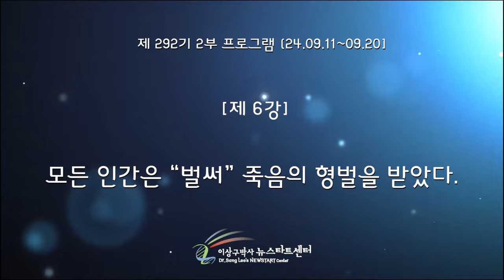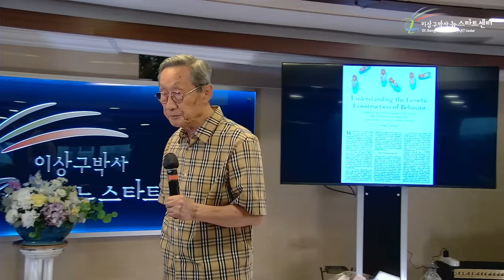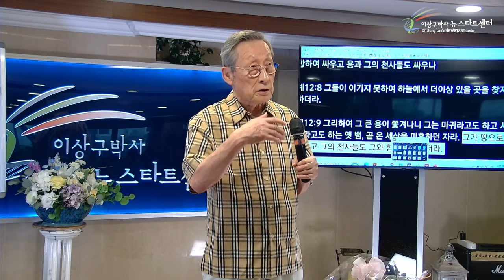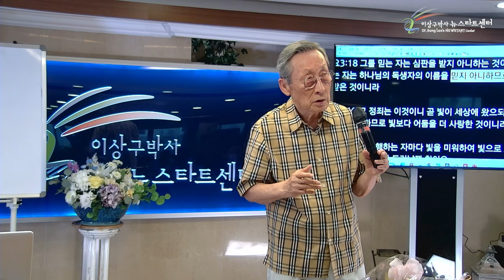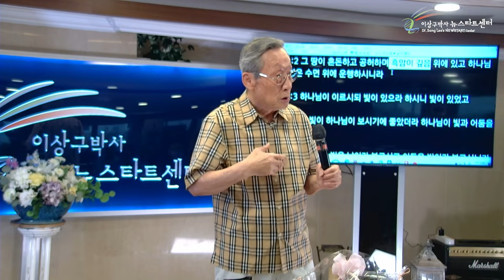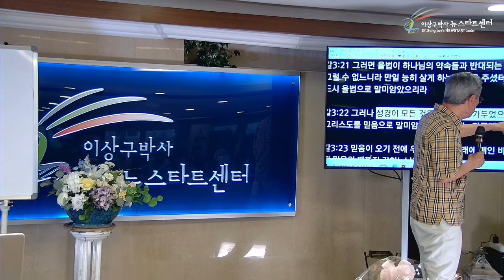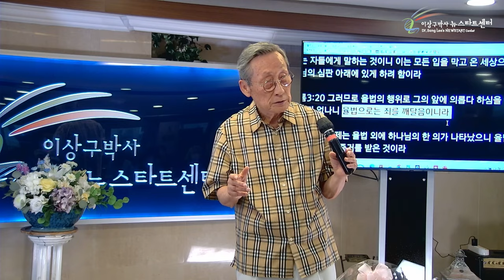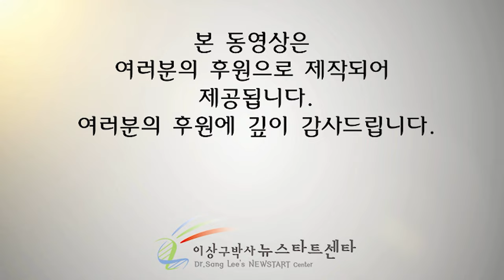[뉴스타트 성경강의] 모든 인간은 "벌써" 죽음의 형벌을 받았다.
⏱️ 타임라인⏱️

00:00:00 우리는 태어날 때 부터 죄인이다.

00:06:13 하는 짓(행위)도 유전이다.

00:08:34 초파리 교미

00:15:09 하늘의 전쟁

00:57:48 저를 잠시동안 천사보다 못하게 하시며

01:21:16 우리가 죄인이 되는 것은 목표를 이루기 위하여